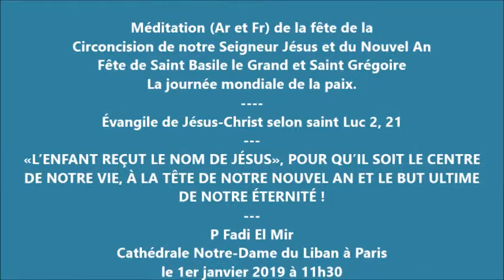Méditation fête Circoncision de notre Seigneur Jésus et du Nouvel An P Fadi El Mir Cathédrale N D Li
Méditation (Ar et Fr) de la fête de la Circoncision de notre Seigneur Jésus et du Nouvel An - Fête de Saint Basile le Grand et Saint Grégoire - La journée mondiale de la paix.
Évangile de Jésus-Christ selon saint Luc 2, 21
«L’ENFANT REÇUT LE NOM DE JÉSUS», POUR QU’IL SOIT LE CENTRE DE NOTRE VIE, À LA TÊTE DE NOTRE NOUVEL AN ET LE BUT ULTIME DE NOTRE ÉTERNITÉ !
P Fadi El Mir
Cathédrale Notre-Dame du Liban à Paris
Le 1er janvier 2019 à 11h30